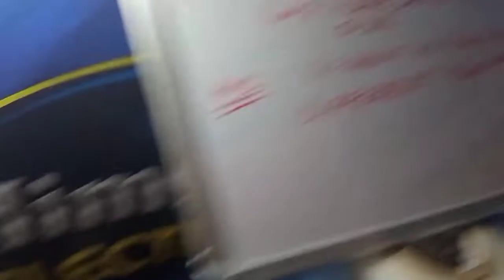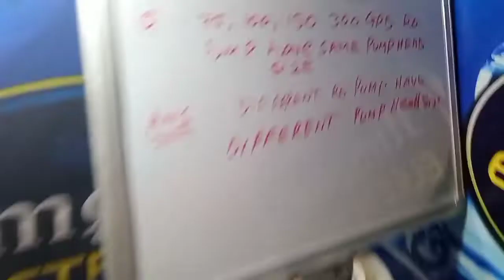TYPE OF RO PUMP HEAD. ALL ARE PUMP HEAD OF 75/100/150/300 GPD RO PUMP ARE SAME ? PRICE